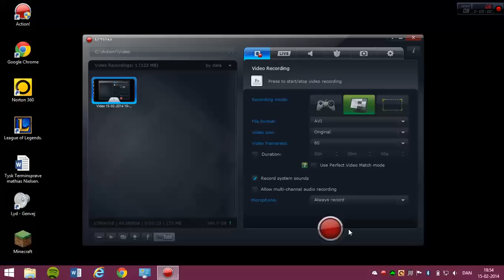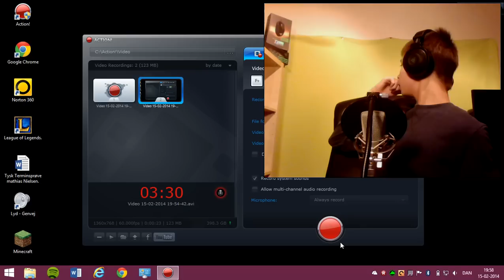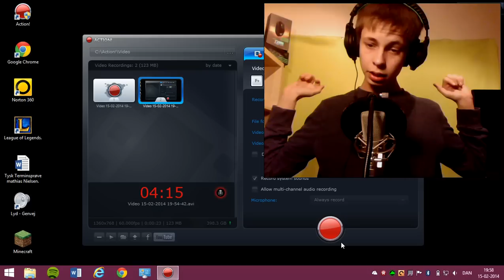Opdaterings vlog.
Tjek beskrivelsen, før i spørger.

--Sociale Medier--

--Mod sider(Farming Simulator 2013)--

--Software/Hardware--

Optage program: Mirillis Action.

Redigerings program: Camtasia Studio 8.

Mikrofon: The T.Bone SC 440.

--Musik--

Musikken i mine videoer er lavet af K-391.